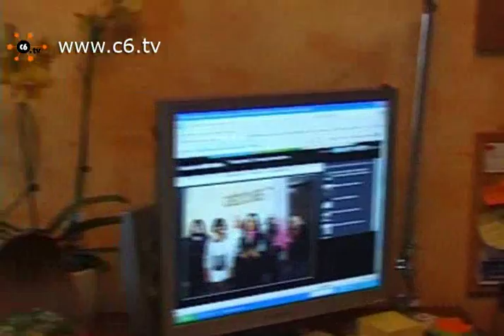Associazione Samantha: un fiocco rosa per i diritti dei transessuali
Milano. L'associazione prende il nome da Gustavo Brandau, in arte Samantha, stuprata e massacrata l'anno scorso da due delinquenti ora in carcere. Il simbolo è un fiocco rosa, un rosa vivace, acceso, come Brenda e Samara che ci hanno raccontato come vivono e a cosa sperano possa servire questa associazione che stanno mettendo in piedi grazie all'iniziativa di Debora Piazza, giovane avvocato milanese in questi giorni in Tribunale per difendere un'altra trans, vittima di estorsione e violenza da parte di un gruppo di zingari. Servizio di Claudia Bellante